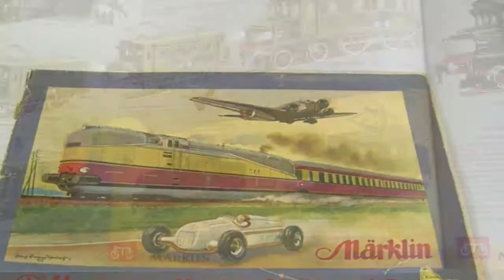my collection of pre-war Marklin O gauge trains - Part 2. Collection Danjou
Marklin O gauge pre-war trains, electric and steam engines